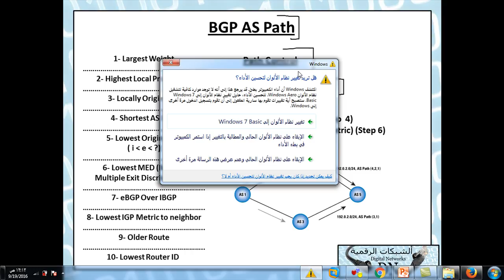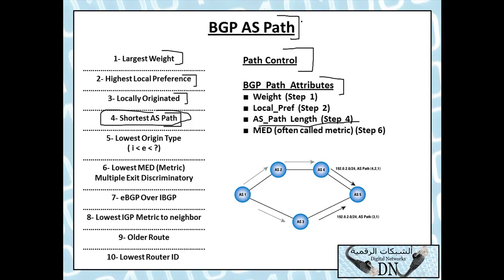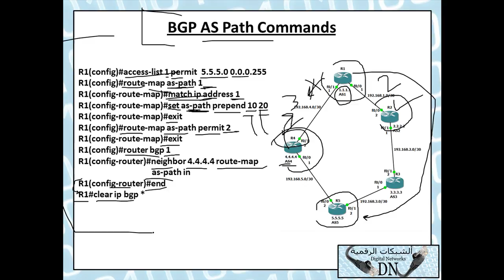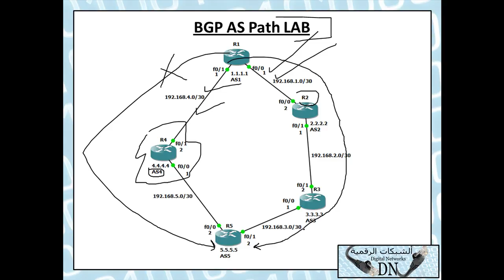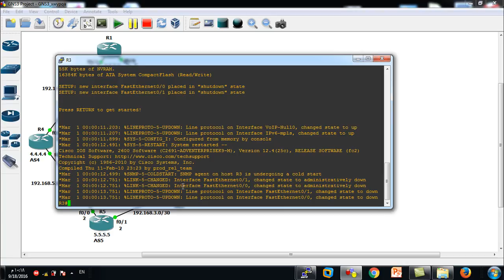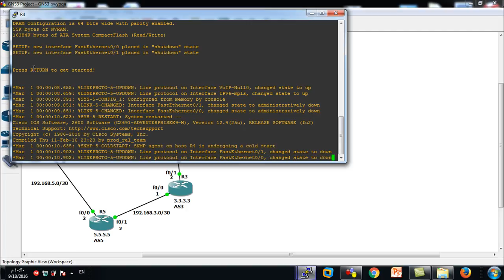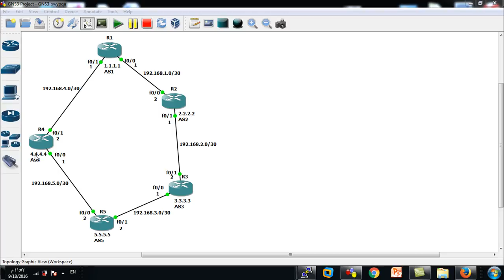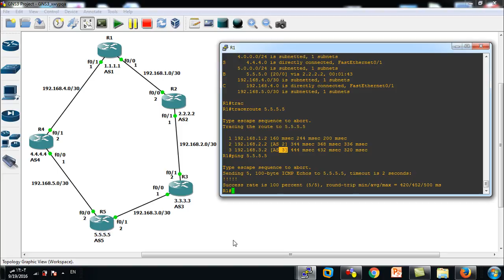63: CCNP Routing للمهندس / حسن صالح مرشد